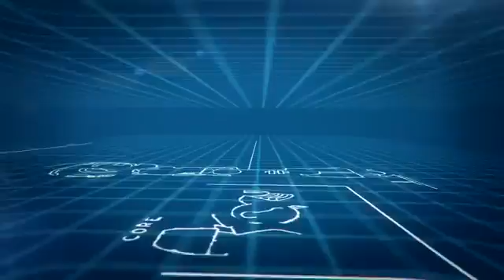Mighty No. 9 -- Beat Them At Their Own Game Trailer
Mighty No. 9 made by the creator of Mega Man Kenji Inafune... This is the along awaited sequel for ALL Mega Man fans...